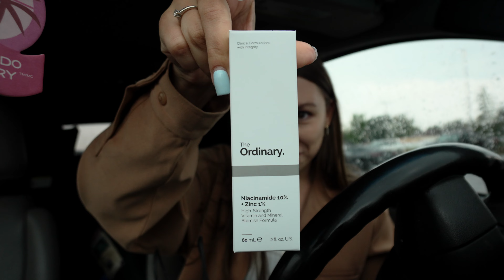Обустраиваю Новую Жизнь в Канаде: Переезд, Покупки и Посылки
Добро пожаловать в мой новый влог! 🎉

В этом видео я делюсь всеми подробностями о переезде в мою новую квартиру в Канаде. Вы увидите, как я обустраиваю новое жилье, отправляюсь на шопинг для дома и распаковываю кучу посылок. Этот переезд — важный шаг для меня, и я рада поделиться этим моментом с вами! 🏠✨

Присоединяйтесь ко мне в этом увлекательном путешествии по созданию уютного и стильного пространства.

День из жизни в Канаде: Новая квартира, Шопинг и Распаковка Посылок